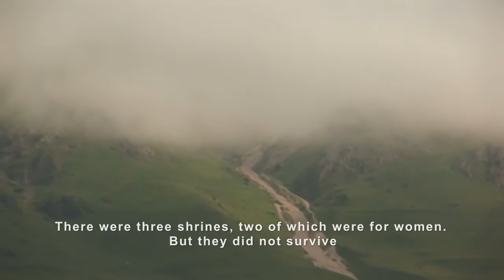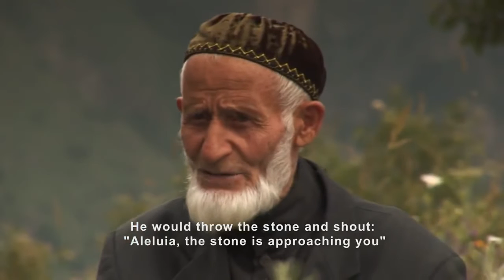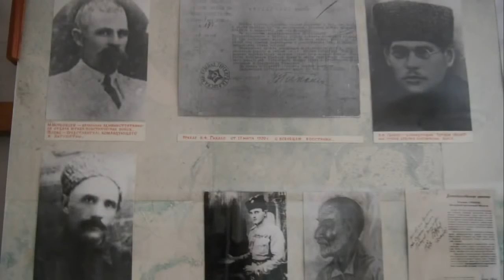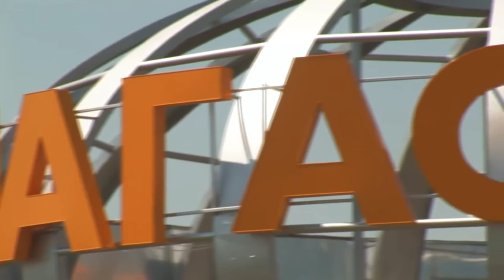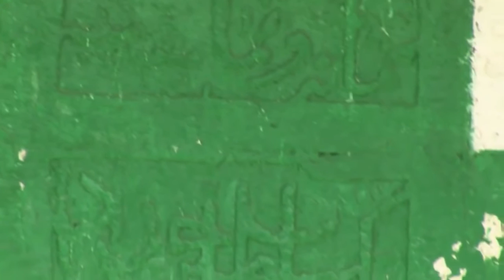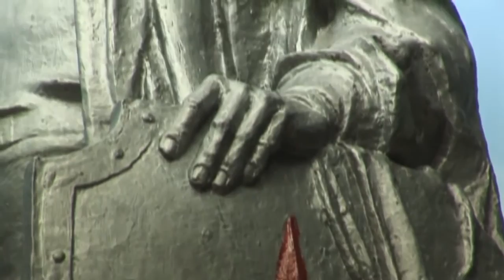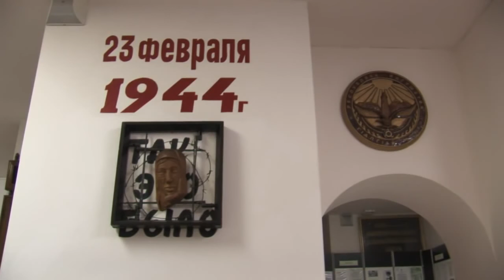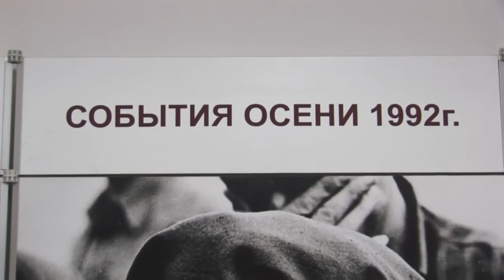Легенды Ингушетии-Legends of Ingushetia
Легенды Ингушетии" - это фильм-путешествие в прошлое и настоящее Ингушетии. Снятый в Джейрахском и Ассинском ущельях, а так же в Назрани и Магасе, он изначально был ориентирован на западного зрителя, ничего или почти ничего не знающего об Ингушетии. Фильм был показан в Великобритании, Голландии, Италии, на Балканах и в Катаре.

Авторы: Фатима Муцольгова и Елена Михайловская